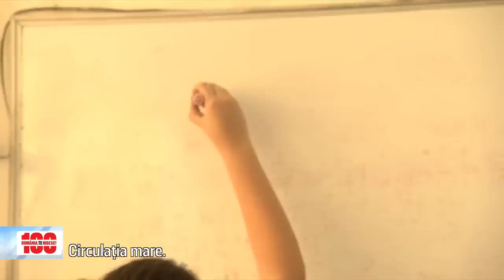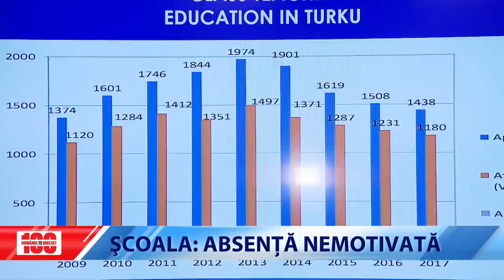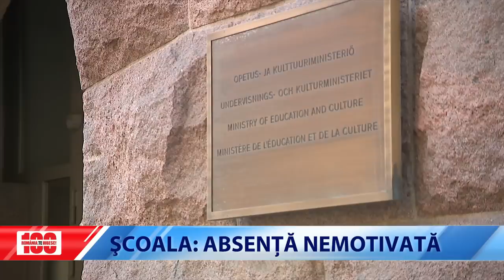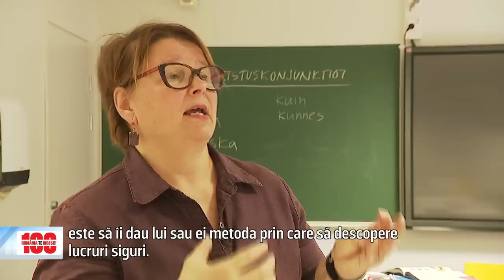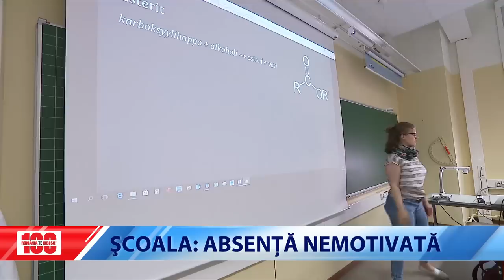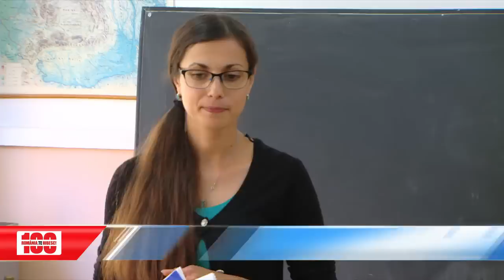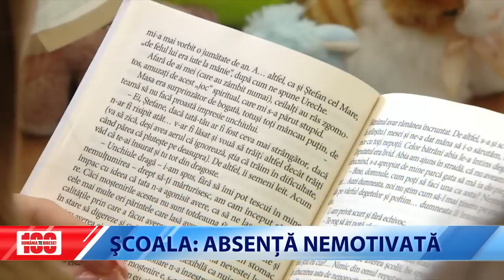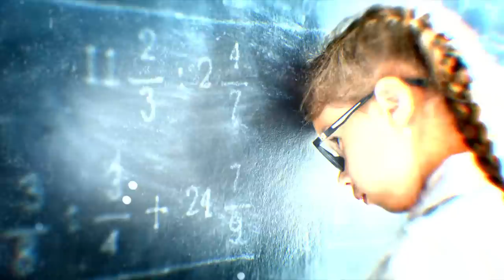ROMÂNIA, TE IUBESC! - ȘCOALA: ABSENȚĂ NEMOTIVATĂ